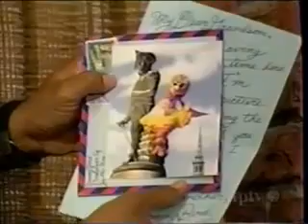Sesame Street Episode 3874 [New] HD